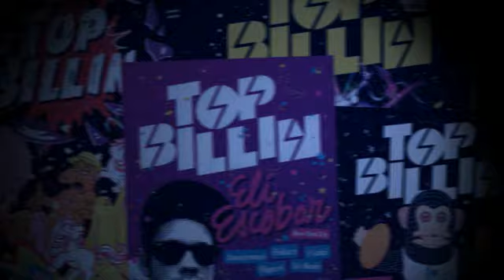WALE f. LADY GAGA - CHILLIN (TOP BILLIN UK MIX) official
The Top Billin club mix fro Wale in 09.